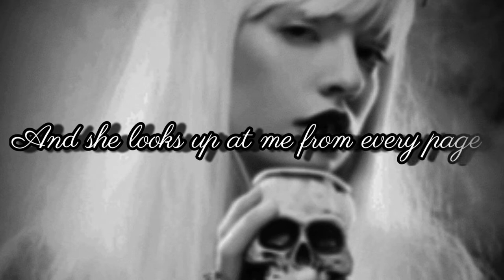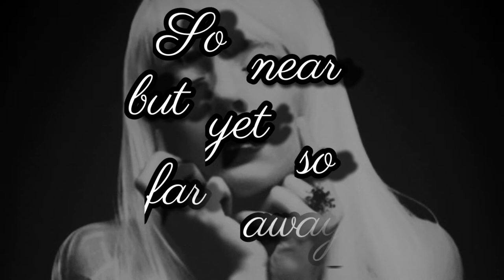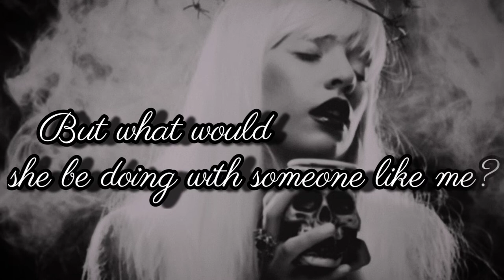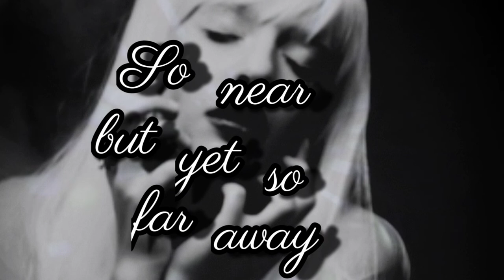Martin Moran - Mystic Lady lyric video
Lyric video for my second single, "Mystic Lady".

Music and lyrics by Martin Moran.

She may be a perfect lady
But I wish she'd take me home
She's on the cover of a magazine
And everybody knows her name
And she looks up at me from every page
Lord, if she only knew my name

My eyes adore you
My mystic lady
So near but yet so far away
Nothing on Earth that I can do

She's in the movies on the silver screen
And she always steals every scene
She's got the body of a beauty queen
I love her hair, her eyes, her everything
And she's the one I dream of every night
But in the morning light I cry

But what would she be doing with someone like me
She doesn't even know that I exist
But maybe soon I'll make the big time
And everyone will know my name
I'll be the very talk of Hollywood
And to my parties she will come